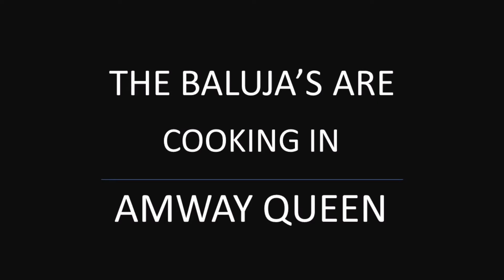Lakhwinder Baluja Making Fat-Free Chana Masala in Amway Queen